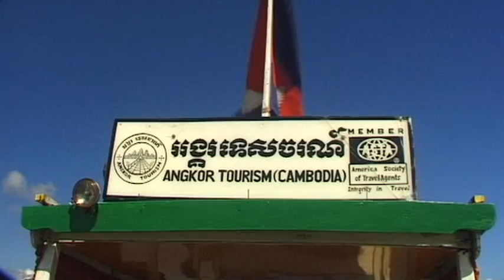Siem Reap Vacation Travel Video Guide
Travel video about destination Siem Reap in Cambodia.
Siem Reap is a relatively small town 315 kilometres north of Phnom Penh, capital of Cambodia. Here, growing tourism has created a boomtown because Siem Reap is close to Angkor, the ancient capital of a huge and mysterious jungle realm.

The Temples of Angkor are the remains of various religious buildings that were built by more than ten kings of the Khmer realm between the 7th and 16th centuries A.D.

The gigantic roots of kapok trees cling to the moss-covered walls of the temple complex and everything is dominated by the encroachment of nature. The monastery was once home to 5,000 including more than 2,000 monks and more than 600 female dancers who played an important part in the sacred rituals and ceremonies of that time.

The fishermen on the tributaries of the Tonle Sap live peacefully together in large families. They are not particularly interested in commerce or trade as their lives are dominated by Buddhism.

In the Middle Ages, Angkor was the largest city in the world. The majestic silence amid the temples and dense jungle vegetation seems to highlight Angkor's immortal splendor and its magnificent contribution to Asian history and culture.